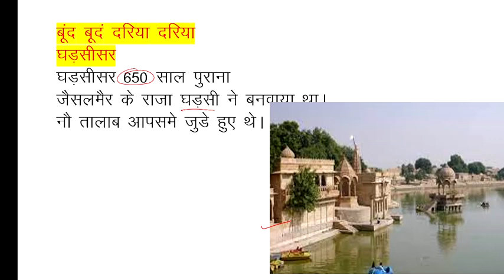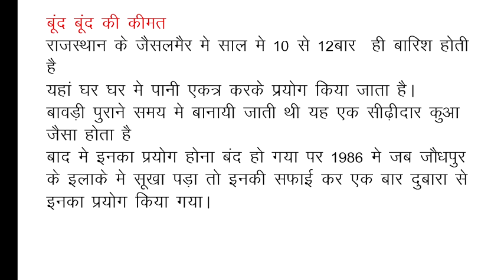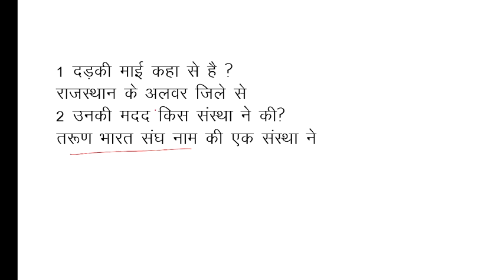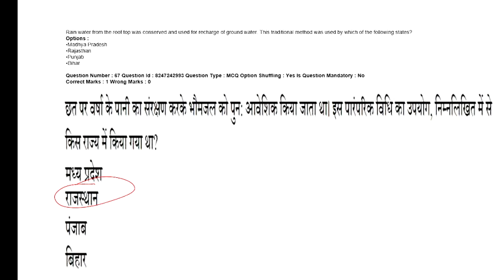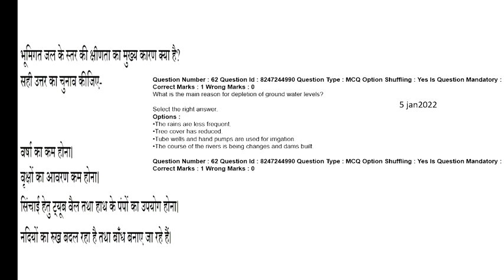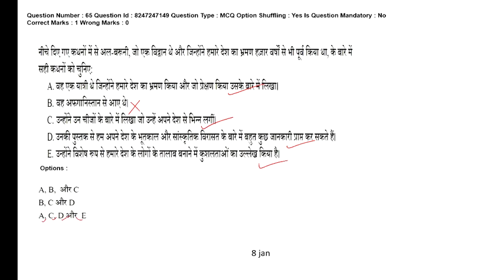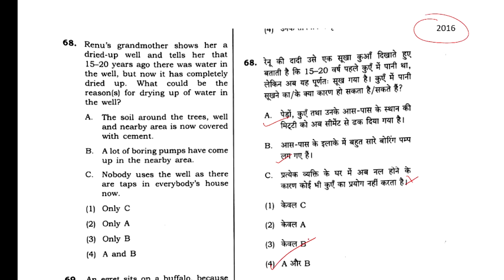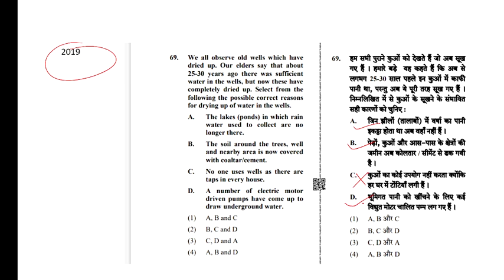NCERT EVS chapter 6&7 important topics and previous year questions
NCERT EVS chapter 6 and 7 || previous year questions